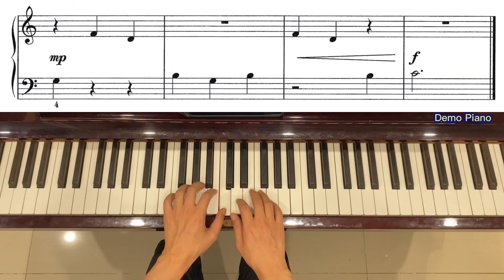LCM Pre-Preparatory (2018-2020), List A3: Ballerina